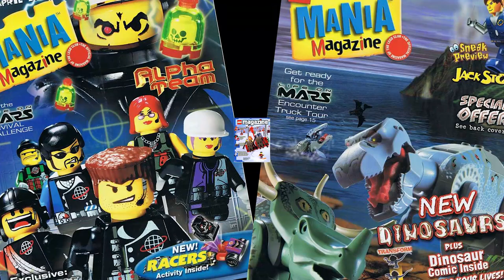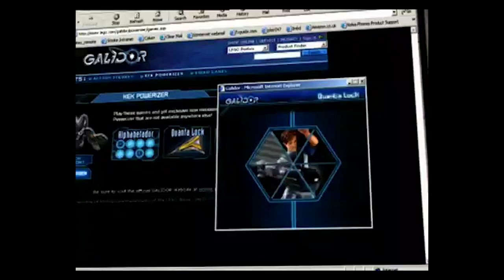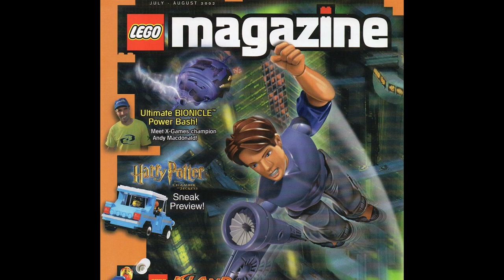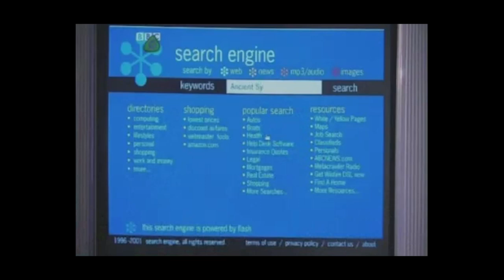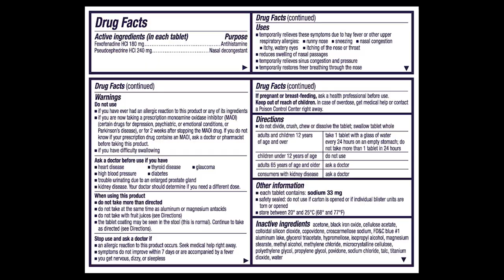Galidor - LEGO's Forgotten TV Show | SATURDAZED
Nick Bluetooth, a boy with the power to steal people's limbs, and Allegra, a girl gifted with an immunity to all seasonal allergies, find themselves trapped on a CGI planet ruled by evil robot who’s seen Star Wars: A New Hope way too many times.